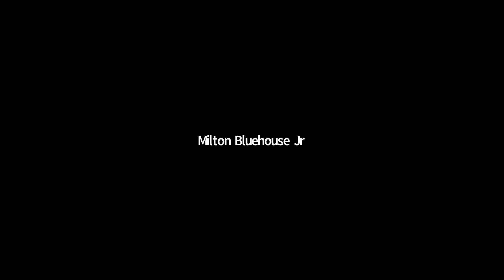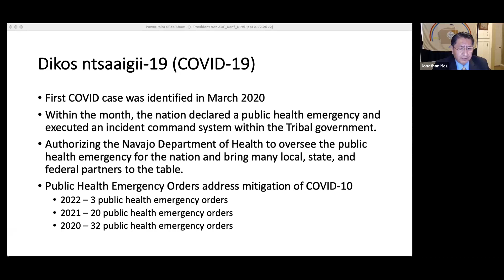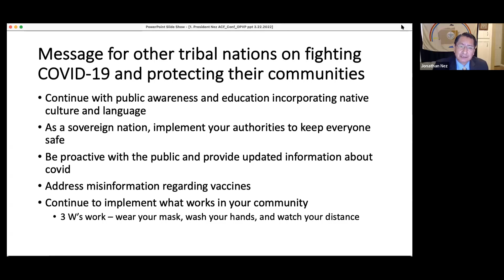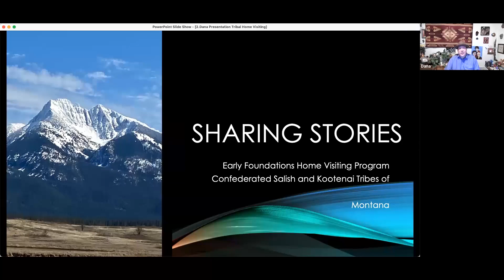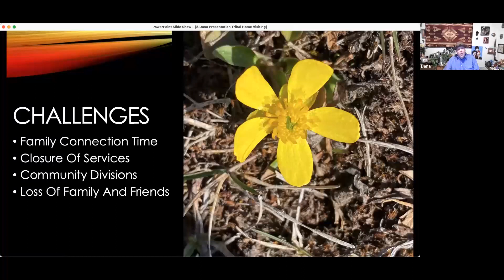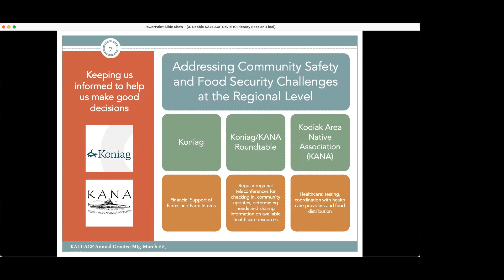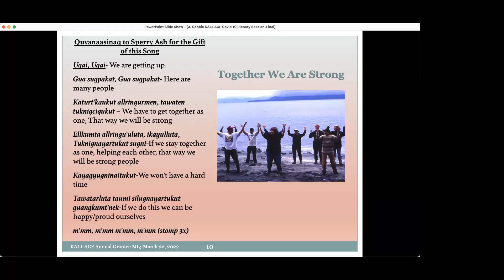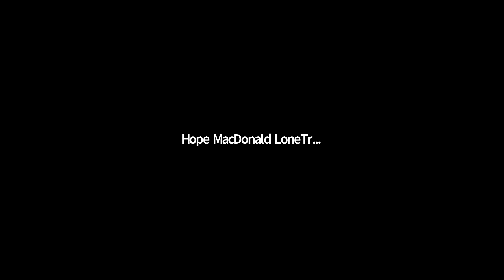covid 19 impact on native communities